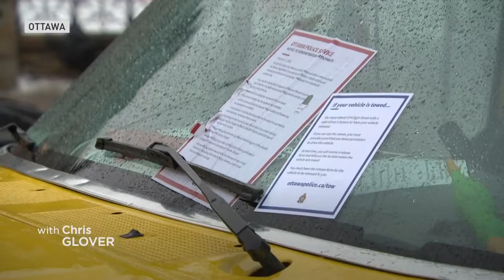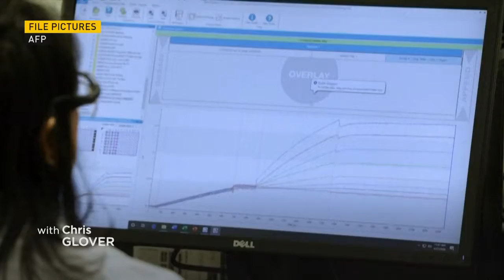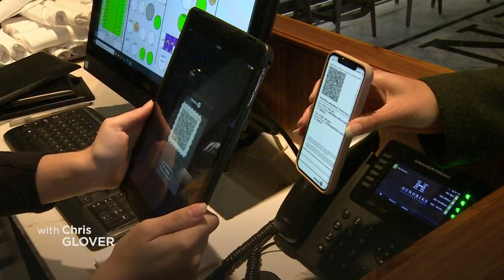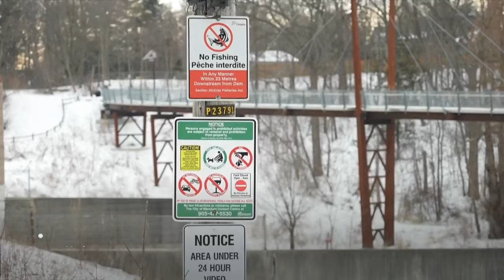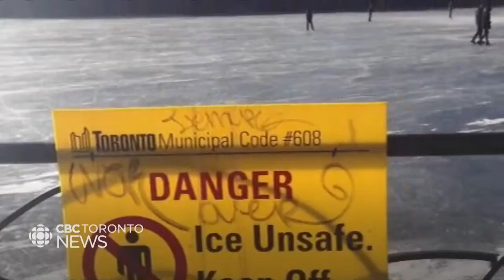CBC News Toronto - February 17, 2022 [Late Night]